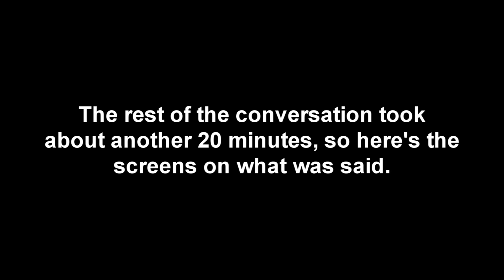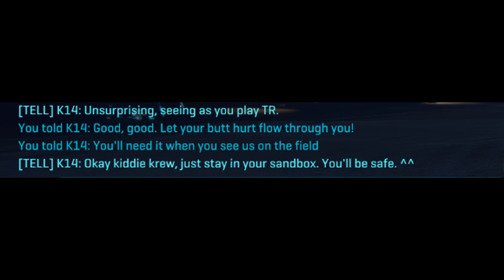Planetside 2 - OP4 vs CCG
5 Opposition Force members meets the Clan Casual Gamers forces in the desert of Indar, with conflicting reports on who was farming whom. Also, we were reported for farming.